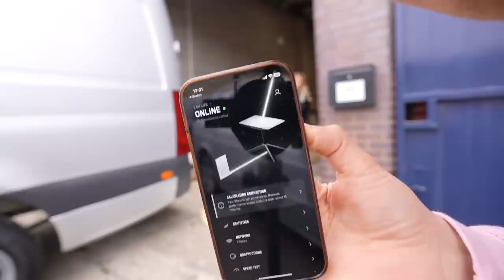Surprising Liana and Making A Tough Decision...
After MONTHS of planning and waiting for this to be delivered, I finally got to surprise Liana with a gift that will last a lifetime...

0:00 A Quick Intro
1:20 Starbucks Surprise
2:25 Dave got us a GIFT!
4:11 Dave got a GIFT!
4:54 An Expensive Mistake...
9:15 Liana Gets Cutting
11:12 Drum Lessons
11:38 Changing our minds
13:32 Creating extra storage
16:13 Surprising Liana